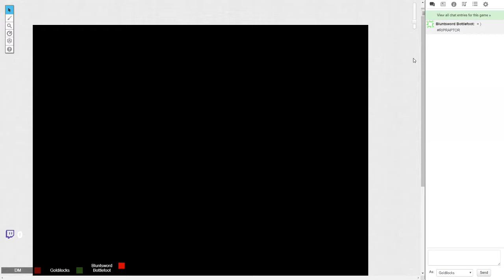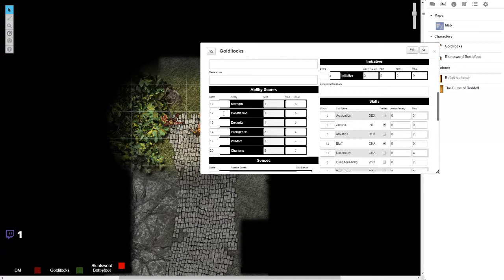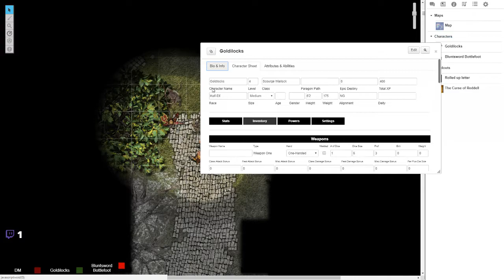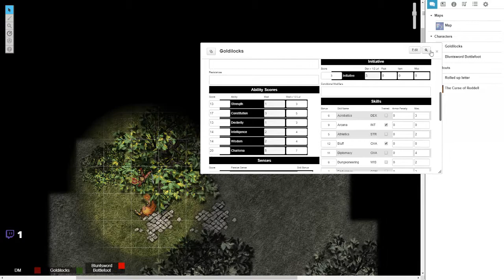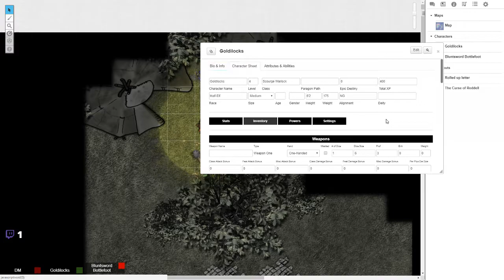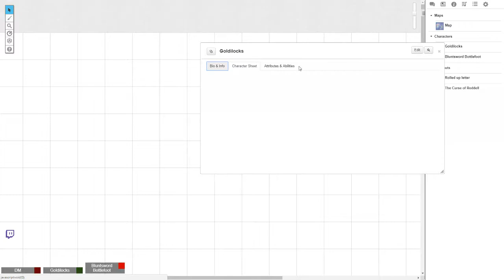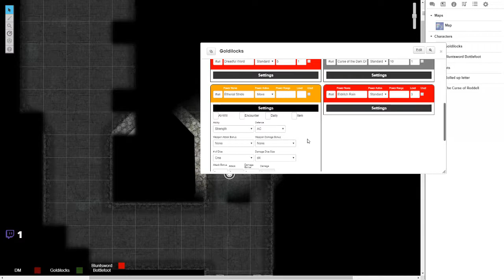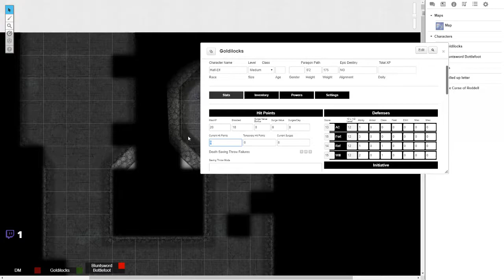Dark Lord's Fury 2: Fiendish Boogaloo Pt. 6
We wake up in a stupor unaware of our location after the ship crash. Need to find a way to civilization!